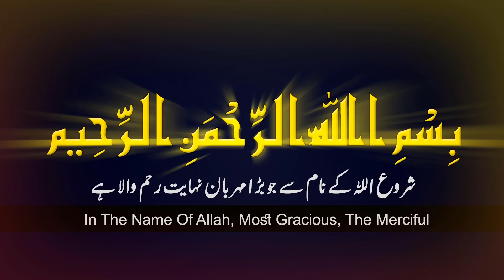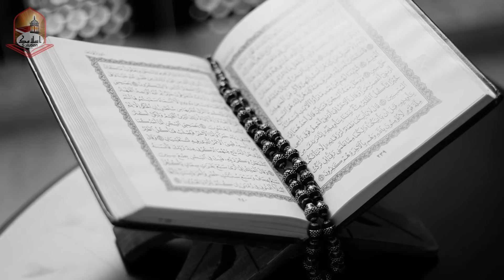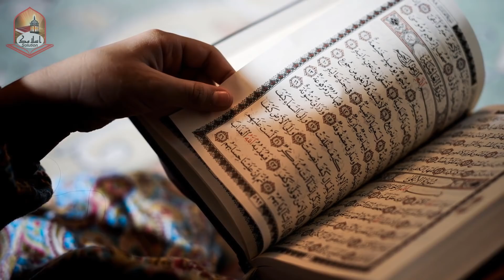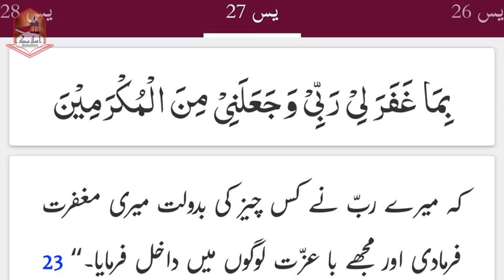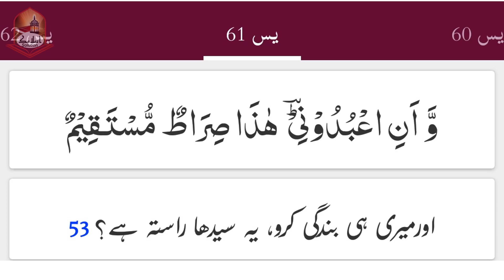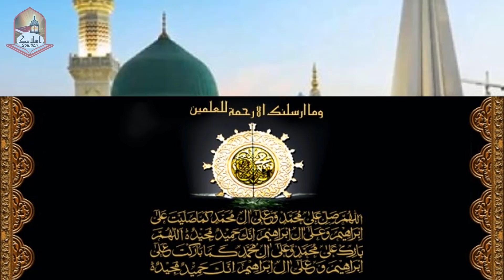Ramzan Kay Teesray Jumma Mubarik Ko Ye Wazifa Krain | جتنی دولت اکٹھی کر سکتے ہو کر لو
Assalam Alaikum Dosto Aj ki video main apko ramzan ul mubarik ki mubarik saaton or Jumma tuk mubarik Kay Jin karnay Kay liya aik wazifa btaya ja raha ha.

Vo wazifa Jo InshaAllah apki qismat change karnay wala ha. Agar Ap na Ye wazifa btaye Gaye tarika e Kar k mutabik Kar liya to Apka Rizq be tahasha ho Jaye ga. Hum dekhtay hain Kay Bohat se log Rizq ki wajah se musalsal tension ka shikar rehtay hain. Unhain samjh Nahi ati Kay mehnat k bawajod Un ka Rizk Kam Kuon hain.

Asal Main hamari rozi main hamaray hi amal ki wajah se bebarkati a jati ha or Hum zyada bhi kama lain to vo hamaray liya Thora hi rehta ha. Is sortehal se bachnay Kay liya Ap video main btaya gaya wazifa karain.

Ye wazifa InshaAllah Ap ko mushkilat se nikal Kar apki zindagi ko Nai tazgi bakhshay ga. Isay apnay chahnay walon se bhi share Kejia.